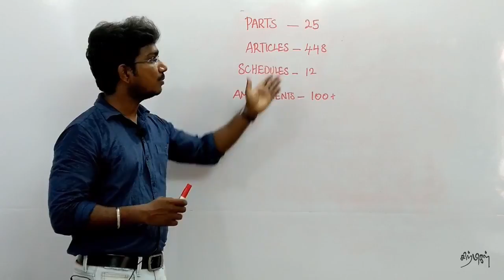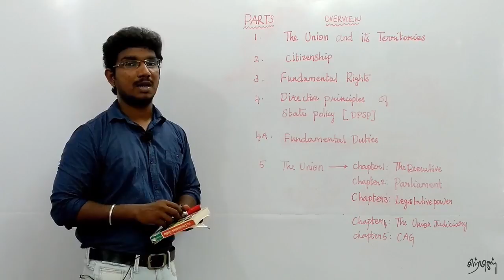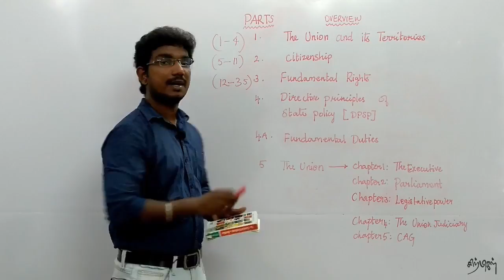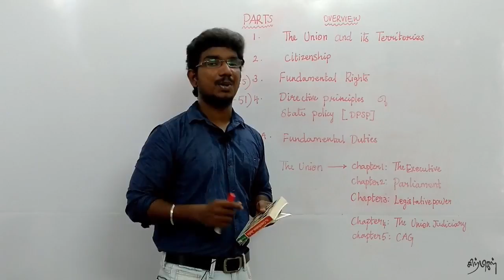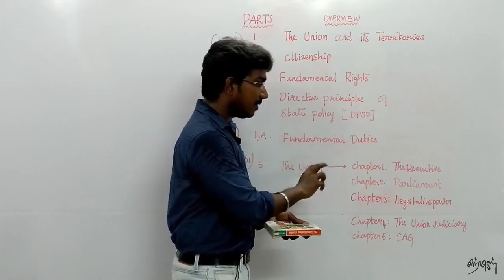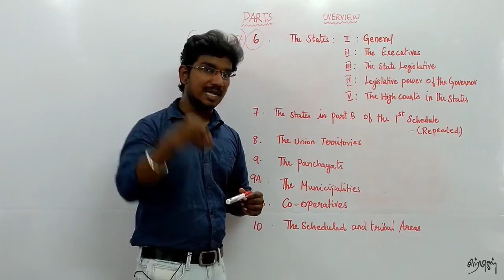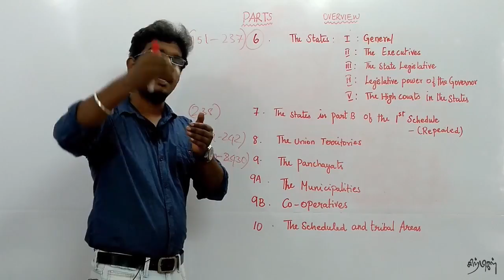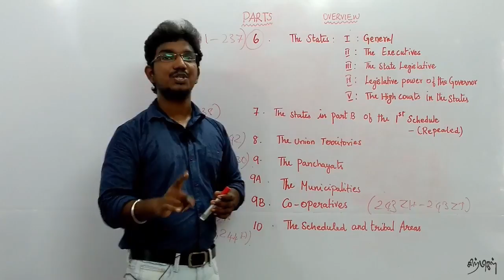IAS IPS IRS: Indian Polity in tamil-video -4 Parts 1-10 | UPSC,TNPSC |சிற்பிகள்